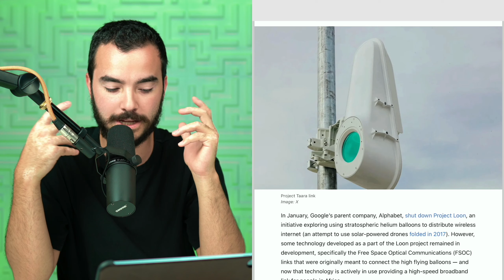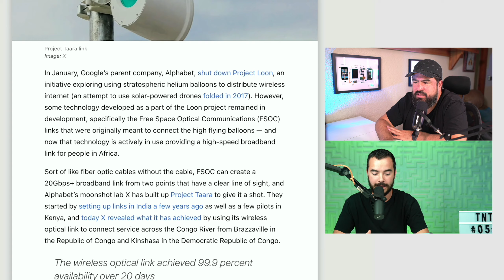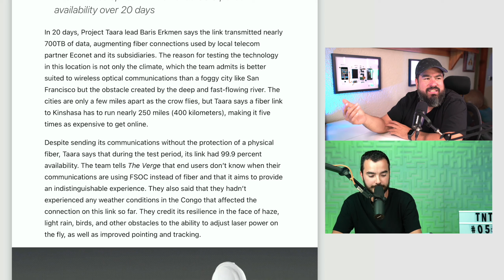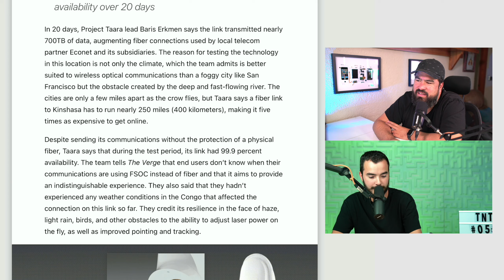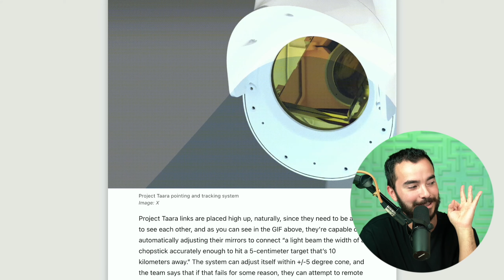Esto va a Cambiar la Conectividad!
TNT055

Sígueme!